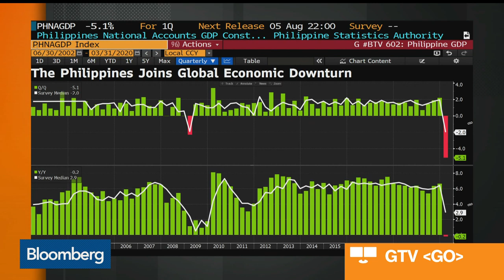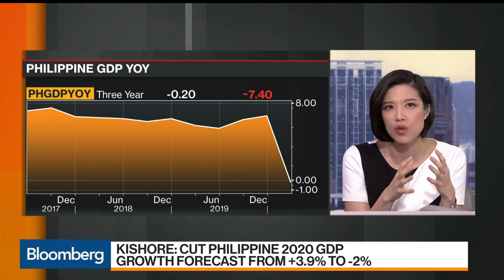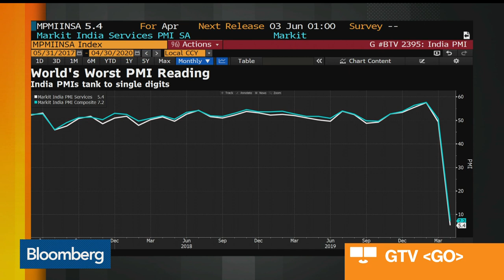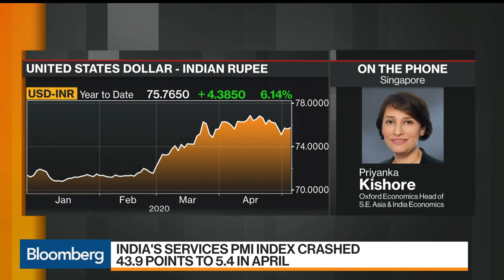Philippine Economy Contracts for First Time Since 1998 on Shutdowns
May.06 -- The Philippine economy contracted in the first quarter as stringent lockdown measures to contain the coronavirus outbreak shut most businesses and sapped consumption. Gross domestic product fell 0.2% in the first quarter compared to a year ago. It was the first contraction since the fourth quarter of 1998. Priyanka Kishore, head of Southeast Asia and India economics at Oxford Economics, shares her reaction to the latest data on "Bloomberg Markets: Asia."